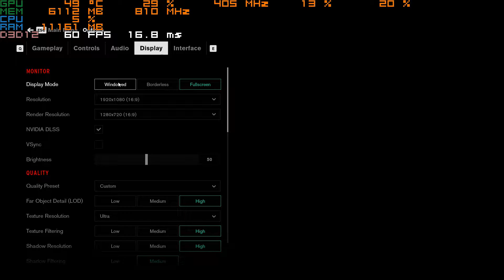Control PC 1080p 60FPS Max Settings with RTX & DLSS NVIDIA RTX 2080 Super Gameplay with FPS Counter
CPU used: AMD Ryzen 9 3950x